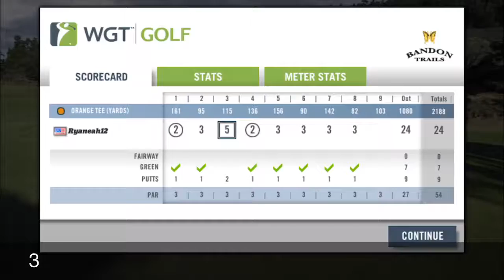WGT Golf Best Of Bandon Par 3 (Full Episode)! WGT Golf Part 3!